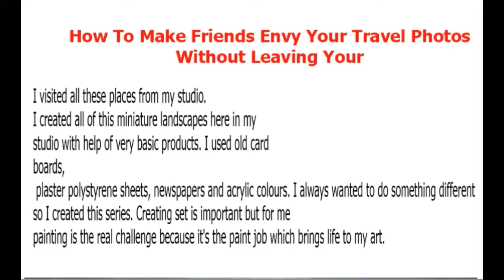How To Make Friends Envy Your Travel Photos,miniature landscapes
How To Make Friends Envy Your Travel Photos Without Leaving Your Room
I visited all these places from my studio.
I created all of this miniature landscapes here in my studio with help of very basic products. I used old cardboards, plaster polystyrene sheets, newspapers and acrylic colours.
I always wanted to do something different so I created this series. Creating set is important but for me painting is the real challenge because it's the paint job which brings life to my art.